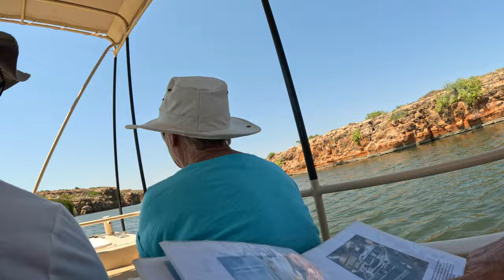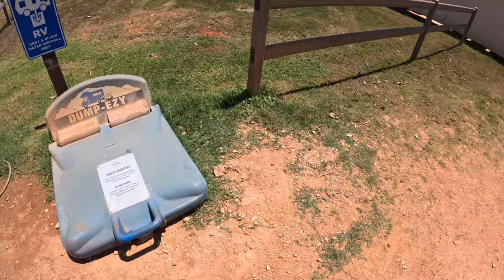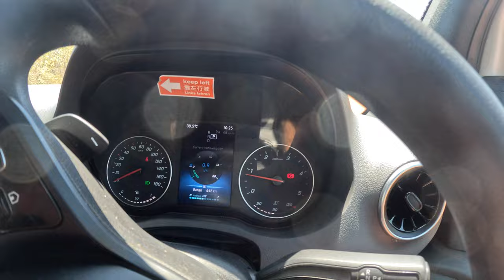TimeLapse GeraldtonToBroome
Exmouth2023 - long timelapse from geraldton to broome